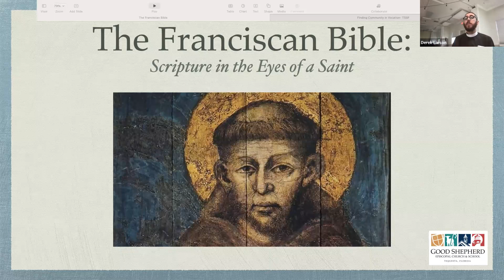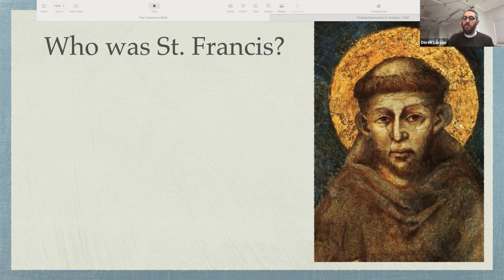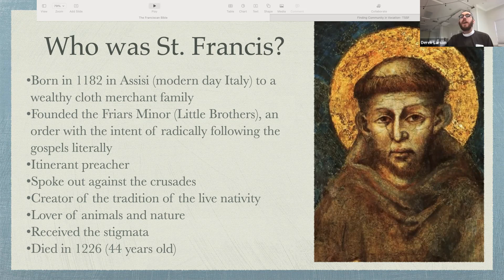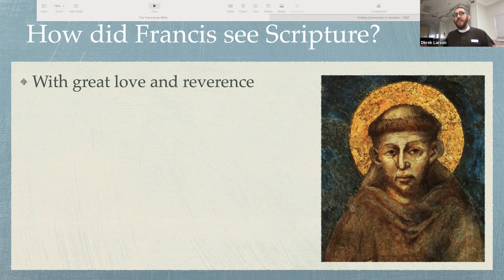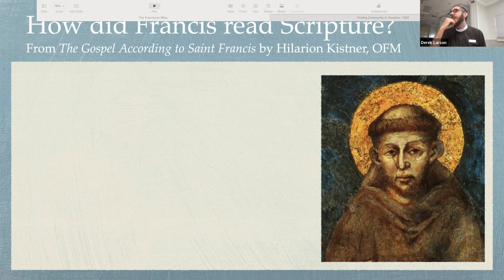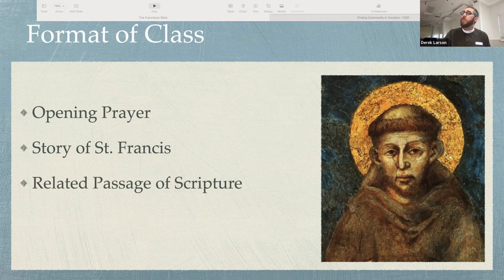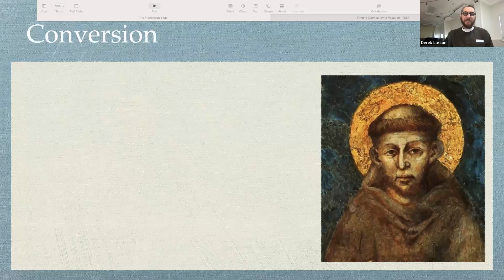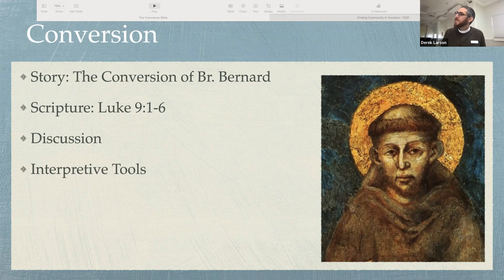The Franciscan Bible: Week 1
In this series leading up to the Feast of St. Francis on October 4th, we
will look at scripture passages that played a significant role in shaping
the Franciscan ethos and Francis’ approach to living the gospel. As a
Franciscan tertiary in the Third Order, Society of St. Francis, Fr. Derek
will facilitate and share more about his Franciscan vocation. Join us!

Wednesdays at 11:00am at Good Shepherd Episcopal Church in Tequesta, FL.